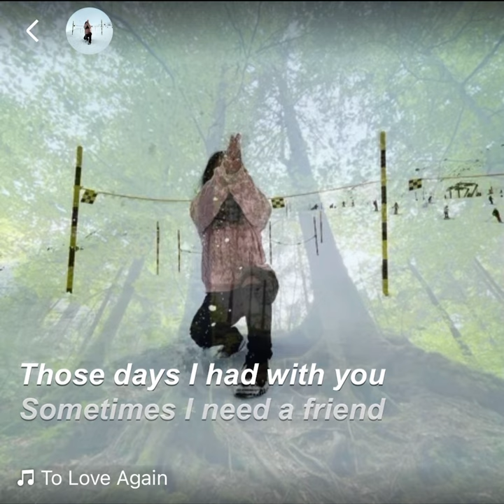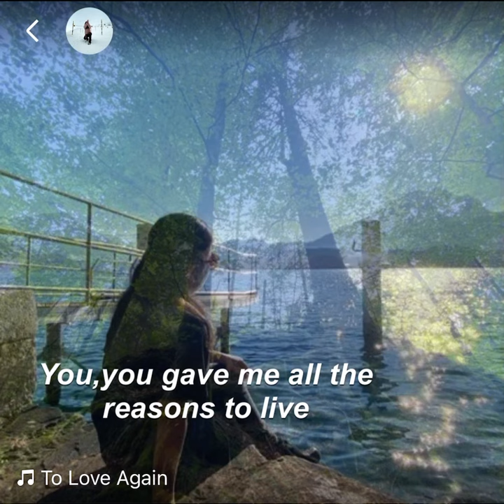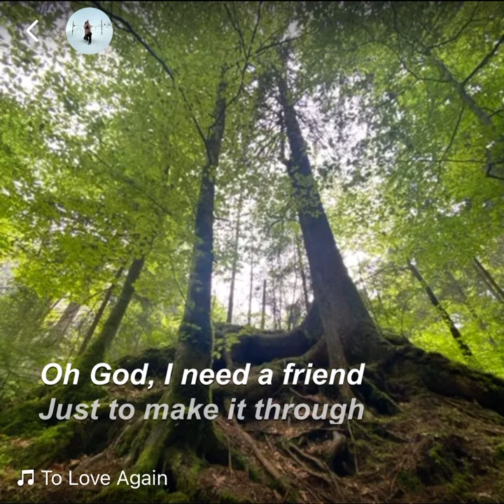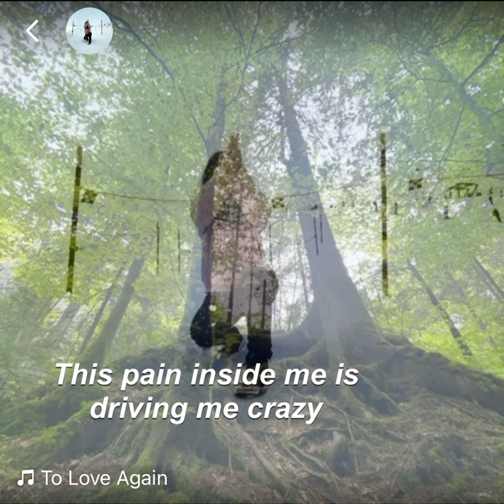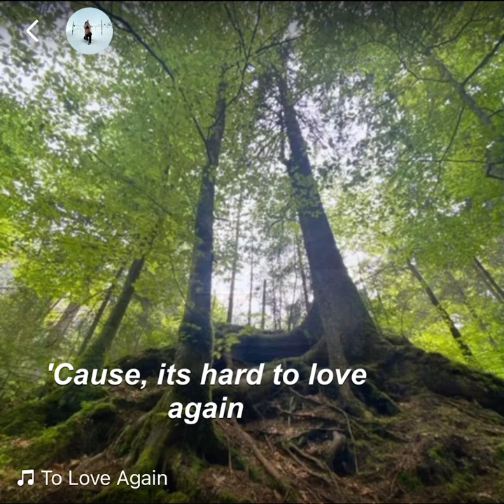To Love Again (Just for fun cover)